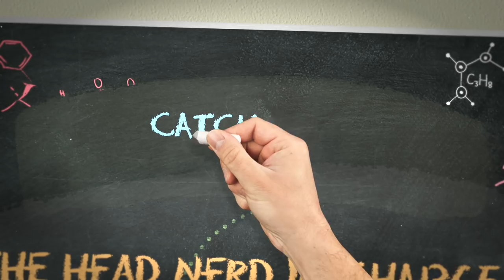ANTM Shandi LIVE! Slams Tyra for Being Mean to Her & Reveals How She Was Set Up and Couldn't Work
This is my most CANDID and SHOCKING ANTM interview THUS FAR!!!

Watch this video to get the behind the scenes secrets and tea on Cycle 2 of the hit reality tv show 'America's Next Top Model' from Top 3 Finalist Shandi Sullivan! She tells us about how Tyra Banks mistreated the girls on set and how she kept exploiting her (shocking), Ken Mok and production, Jay Manuel, Jay Alexander, Janice Dickenson being nice to her, Yoanna House, Camille McDonald, Mercedes, April, and so much more behind the scenes tea we have never heard before until this day.